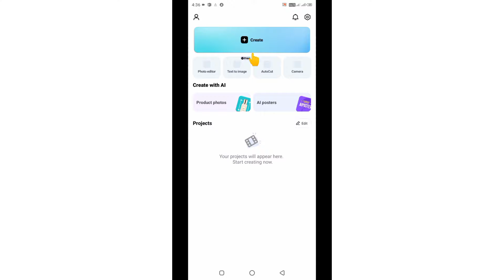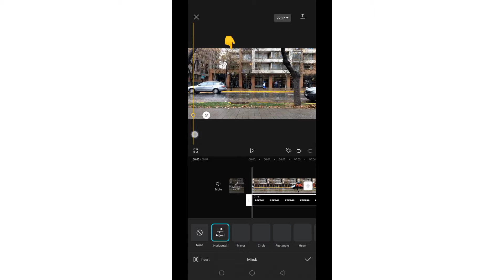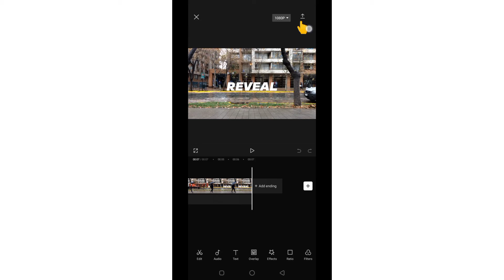How to text reveal as you walk on capcut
Text reveal as you walk tutorial on capcut. Hello,editors!👋!In today's tutorial,well learn how to create a text reveal as you walk effect on the capcut application.

🌟Steps
1.Open the capcut application and select a black background then extend the duration.
2.Click on text,add text,select font then create the font.
3.Export the text.
4.Select a video of you walking past camera,click on add overlay then select the text.
5.Blend the text with the video,click on mask, horizontal split ,rotate to 90 degrees then cover the text with the filmstrip.
6.Go back and add a keyframe on the text then click on mask again.
7.Move the horizontal split as you move the timeline to create the text reveal as you walk.
8.Play the video then export.

Vid Edit Ke is a channel dedicated to simplifying video editing. I mostly use the capcut video editing application for my tutorials.

🎶Music credit
Diviners x Riell -Slow